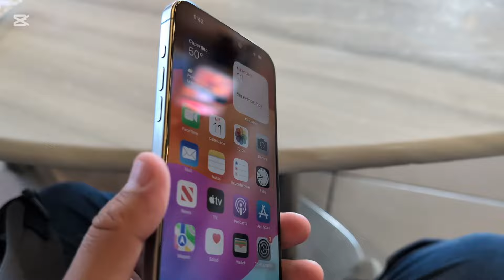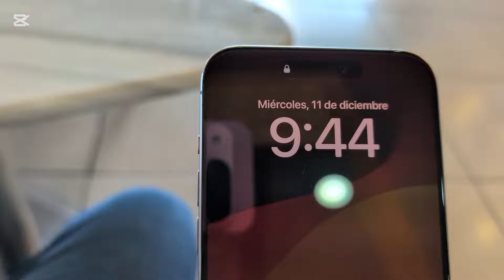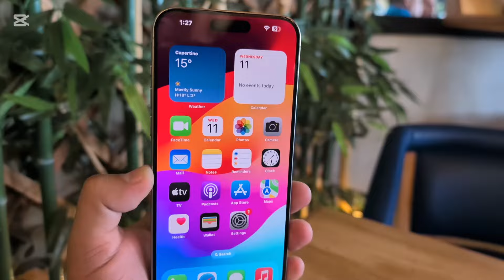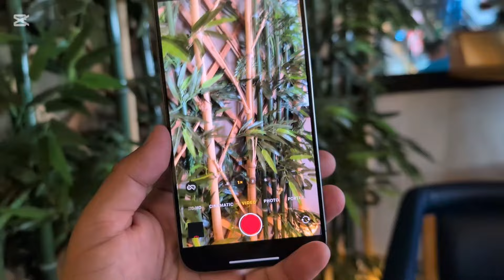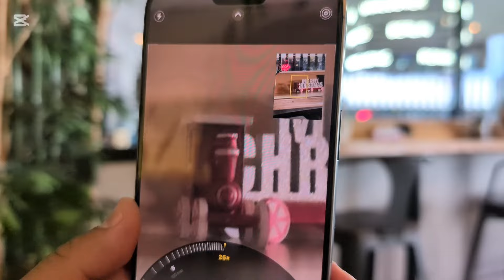El iphone 15 pro max es lo mejor de hoy en dia en 2024 !! o es una farsa ?